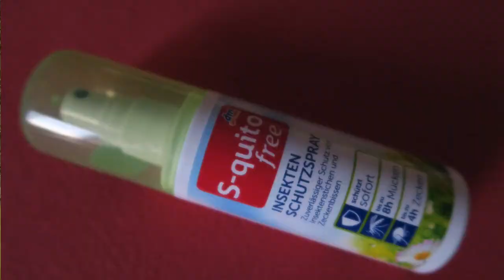Balades en forêt - attention aux tiques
Tu veux perdre du poids ? Récupère vite ton guide gratuit ici !